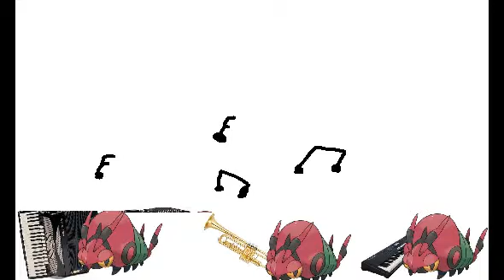REMOVE PSYCHIC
VENIPEDES HAVE WISDOM OF POKEMANS